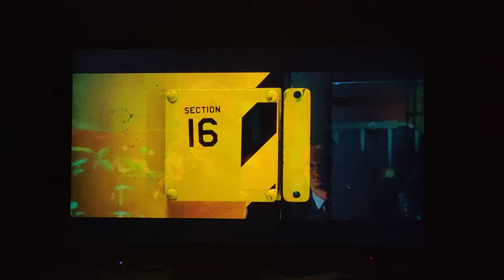LG nano cell display TV with Yamaha YHT 1840 home theatre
Setup of LG nano cell display TV with Yamaha YHT 1840 home theatre . Use headphones to hear the quality of home theatre